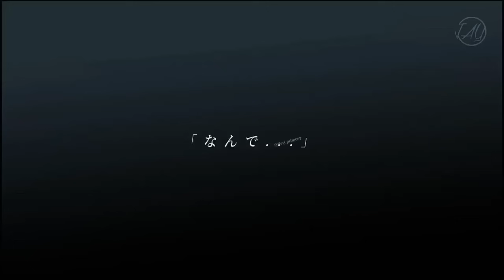Narumi Unlocked Kaiju No.1 Power | Kaiju No.8 Manga Explained In Hindi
NOTE:
Dvrj prime Team Is Not Calling The Images Used In Videos As, Their OWN At Any Stage. All The Copyright’s Reserved For Real Owner. We Are Just Making Videos For Reviews  … 😇🙏

kaiju no 8 explained
kaiju no. 8 story explained
kaiju no 8
kaiju no.8
kaiju no. 8 review
kaiju no. 8 stories
kaiju no. 8 summary
kaiju no. 8 story arc
kaiju no. 8 complete story
kaiju no. 8 manga recap
kaiju no 8 anime
kaiju no. 8 manga chapters
kaiju no. 8 manga analysis
kaiju no.8 manga
kaiju no 9 explained
kaiju no. 8 manga arc
kaiju no 8 manga explained
all kaiju explained kaiju no 8
anime explained
manga explained
kaiju no 9
kaiju